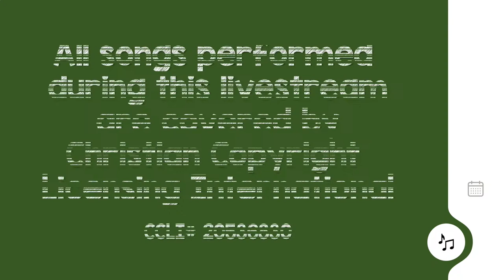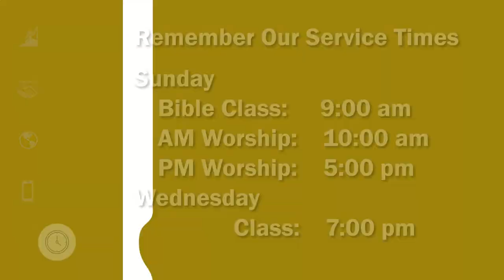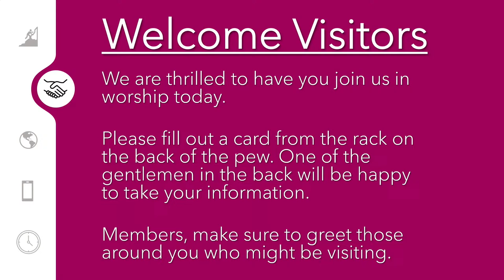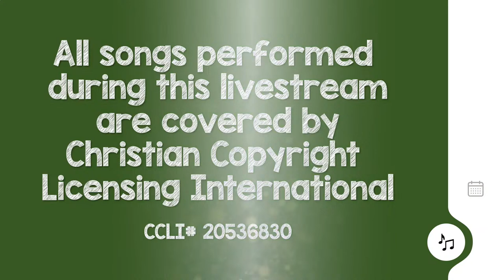Southern Ridge 03/24 - Talk Is... Part 2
Sunday morning worship services for March 24th, 10 am worship services.  Please join us as we share in this wonderful service to God.

Aaron Lewis

All songs performed during this livestream are covered by Christian Copyright Licensing International.
CCLI# 20536830